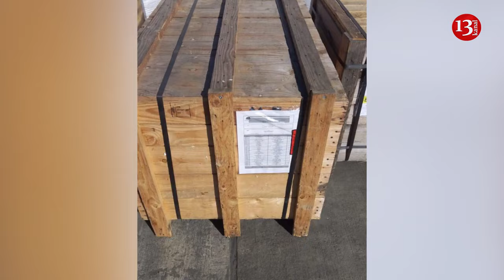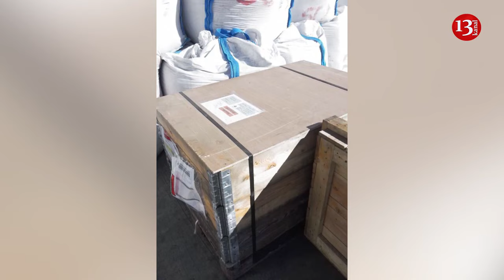Azerbaijan says France threatens peace in Caucasus by arming Armenia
French military equipment has been sent to Armenia through Georgia, Caliber informs.
According to Caliber’s sources, military equipment sent by France for Armenia moved through Georgia towards the Armenian border.
In particular, French Bastion multi-purpose armored vehicles manufactured by Acmat, intended for the Armenian Armed Forces, were shipped via the Georgian port of Poti. Components for Bastion were also sent by the French company ARQUUS.
Georgia for a long time refused the transit of French weapons to Armenia, but now, apparently, official Tbilisi has given the go-ahead.
“We strongly condemn the delivery of “Bastion” offensive armored vehicles by France to Armenia,” said spokesperson of Azerbaijan’s Ministry of Foreign Affairs Aykhan Hajizada in a response to the inquiry on delivery of military equipment by France to Armenia.
“Transfer of the mentioned military equipment will serve reinforcing the military capabilities, and thus the destructive actions of Armenia, as a country which kept certain parts of the territories of the Republic of Azerbaijan under the occupation for almost 30 years, and still does not refrain from the aggressive policy and rhetorics.
These steps by France, which presents itself as an advocate of international law and a country supporting peace and stability in the region, puts under serious question the efforts for normalization of relations based on the respect for and recognition of the sovereignty, territorial integrity and international borders of countries in the region, thus serving to destabilization of the situation.
Against the backdrop of smearing campaign and destructive actions by France against Azerbaijan in the region, these steps, which adds to the militarization policy of Armenia, attests to the fact of France’s erroneous interests in the region.
Armenia and France should end armament and militarization policy in the region, and finally understand that there is no alternative to peace and stability in the region”, Hajizada added.